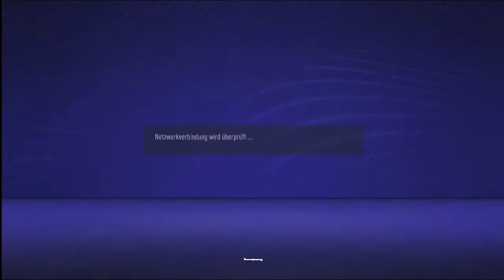Fifa 21 - The MeZe Champions League 12/77: Dortmund vs AC Milan - Achtelfinale / The FunGamer